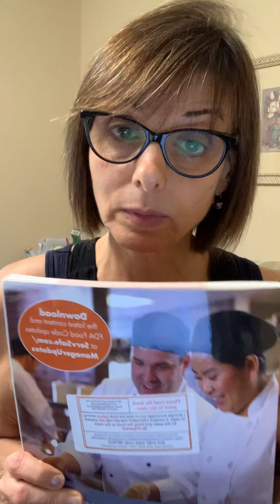NRA National Restaurant Association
Food toxicity and safety 101